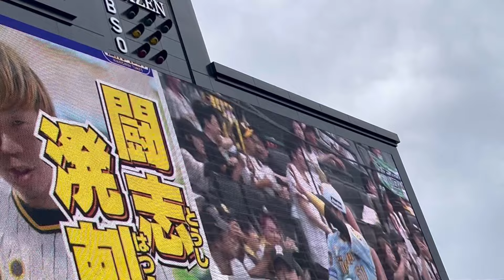【 とらほー 】みんなで六甲おろし✨才木浩人選手✨中野拓夢 選手 🚗ウイニングロード 24.6.9. 🆚埼玉西武ライオンズ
など